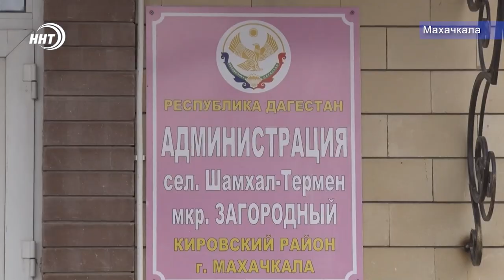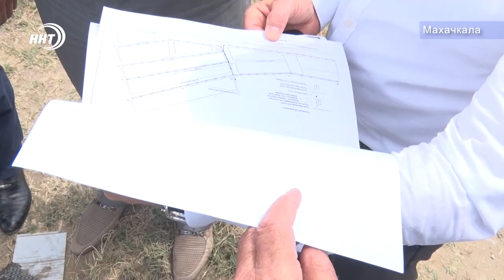Темное царство микрорайона Загородный: 17 лет проблем с электроснабжением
Изношенные сети, низкое напряжение и старые трансформаторы. Жители микрорайона Загородный в Махачкале вот уже десяток лет не могут решить проблемы с электроснабжением.

Наша съемочная бригада с представителями Общероссийского народного фронта накануне выехала на место и попыталась выяснить почему вопрос так долго игнорируется. Слово Патимат Ханаповой.